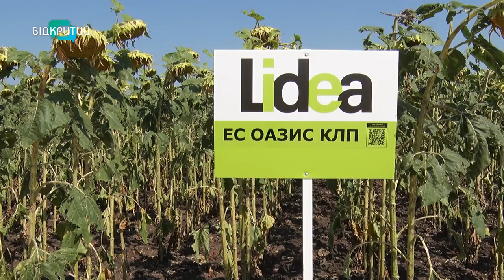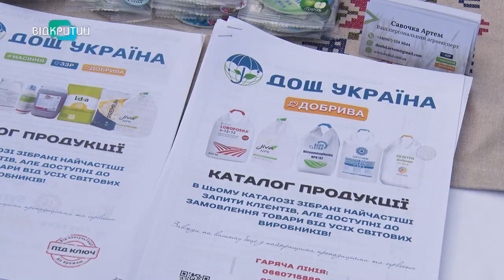Які інновації презентували на форумі від Асоціації аграріїв Придніпров’я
Попри війну та засуху продовжують вирощувати зерно. Як протистояти викликам? Обговорили на форумі, який організувала Асоціація аграріїв Придніпров’я.